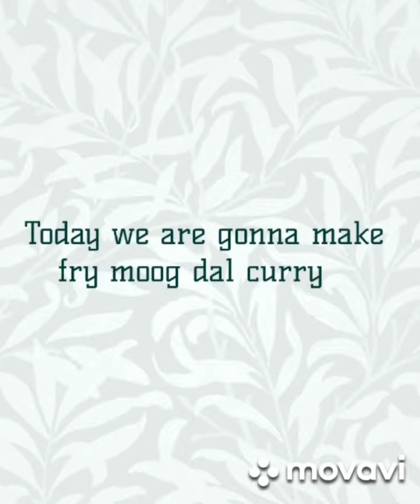Fried Moong dal curry friedmoongdalcurry.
FRIED MOONG DAL CURRY

INGREDIENTS

OIL
WATER
MUSTARD SEEDS
3/4 GLASS MOONG DAL
2 ONIONS
2 TOMATOES
6-7 GREEN CHILLIES
METHI LEAVES
CORIANDER LEAVES
TURMERIC POWDER
CHILLI POWDER